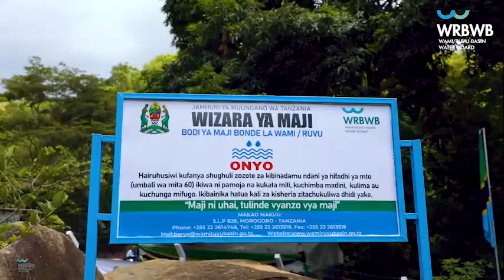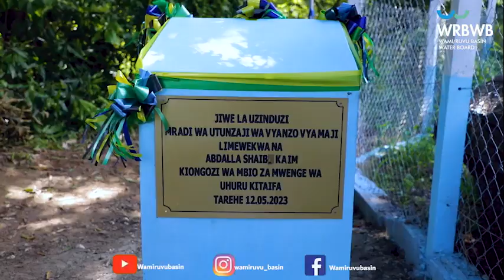Mvomero: Mradi wa uhifadhi wa Tangeni wazinduliwa na Mwenge